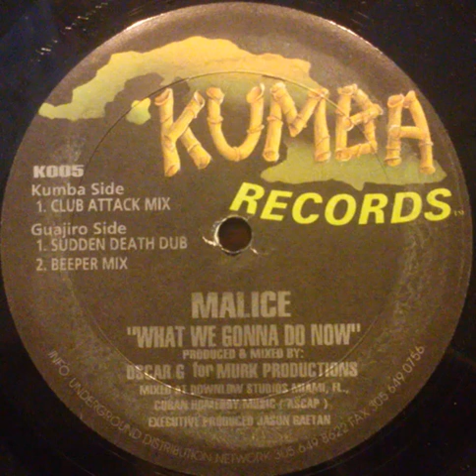Malice - What We Gonna Do Now (sudden death dub) Kumba records 1994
Malice - What We Gonna Do Now (sudden death dub)
Kumba records 1994